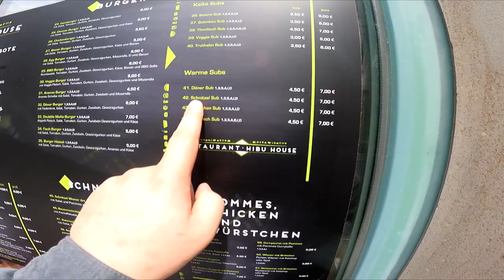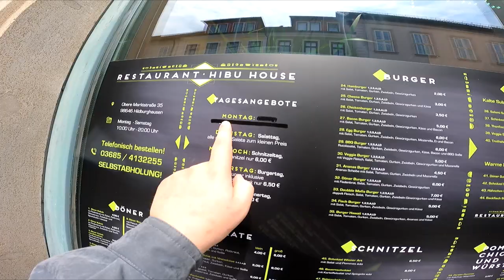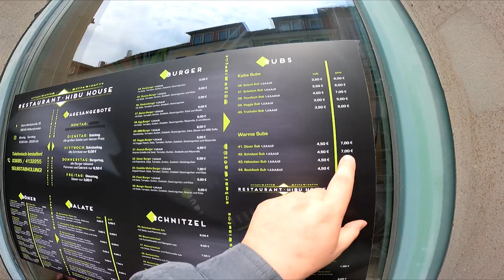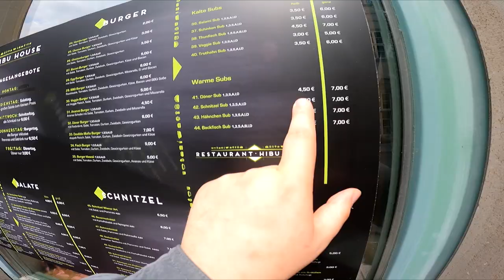Ramses Kitchen | Schnitzel Sub (Restaurant Hibu House)